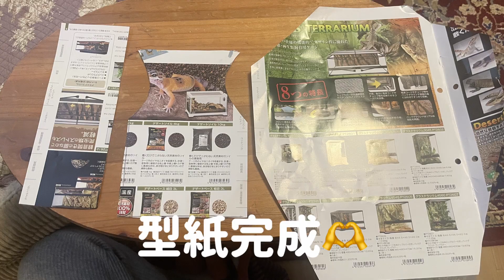【手作り】破れたニット帽を愛犬の服にリメイク！！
ママのお気に入りのニット帽が、気づいたときにはブルーの餌食に、、🥲笑
どうにか出来ないかなあと思い、ブルーさんの服にしてみよう！と自己流で製作してみました。

自己流かつかなりアバウトな製作方法なので、よく見ると粗が目立ちます😂

しかしブルーさんとっても似合っていたので、
自己満足ですがとっても嬉しかったです☺️✨

これをきっかけに手作りお洋服も作ってみようかな🪡

blue_diary122で検索をお願いします☺️